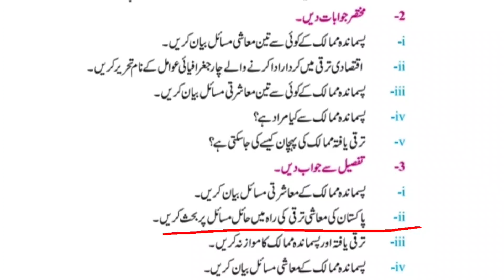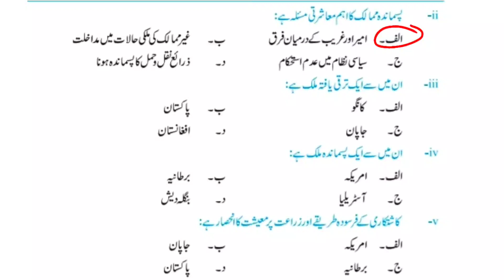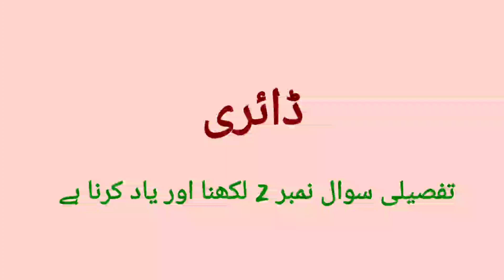VIII GEOGRAPHY LESSON # 29 CH # 9 TOPIC: پاکستان کی پسماندگی کی وجوہات